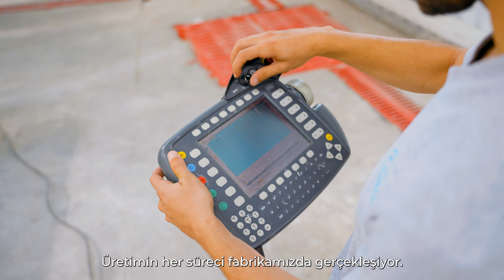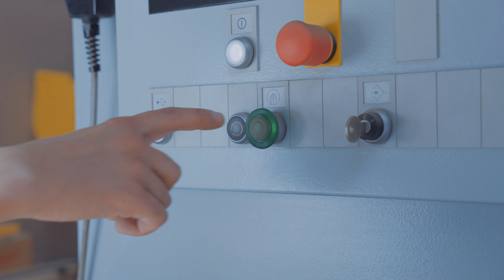CEMER 30.Years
Since 1994!